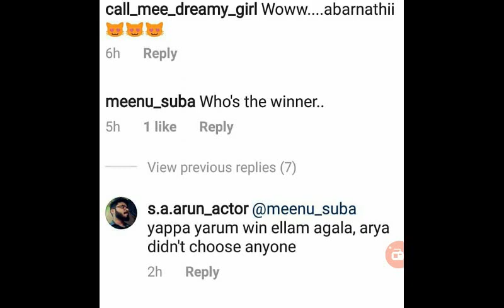Enga Veetu Mapillai Arya Din't Choose any Finalist | With Proof